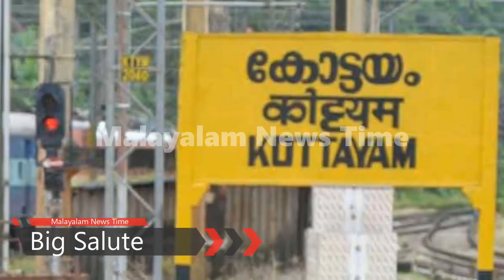സോഷ്യൽ മീഡിയ മുഴുവൻ ഈ മനുഷ്യനെ സല്യൂട്ട് ചെയ്യുകയാണ് യാചകന് ഒപ്പം ഒരേ ഇലയിൽ കഴിച്ച മനുഷ്യൻ